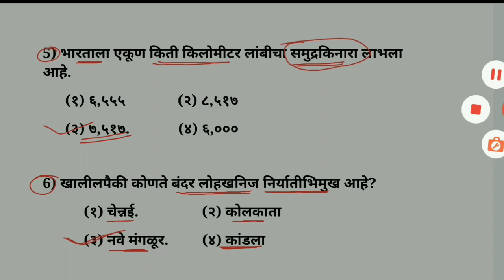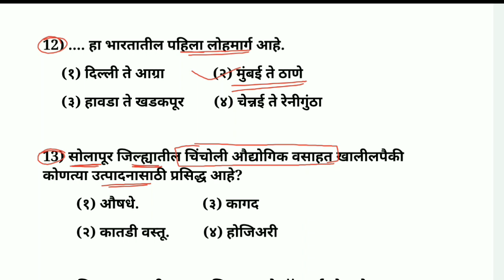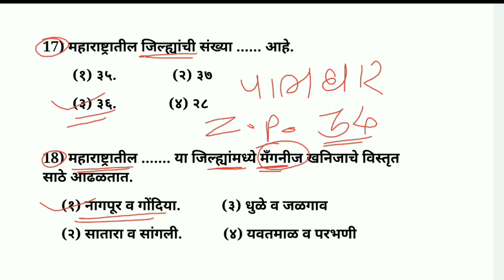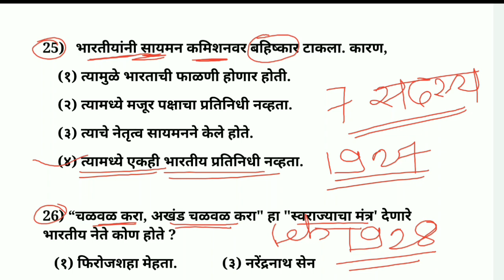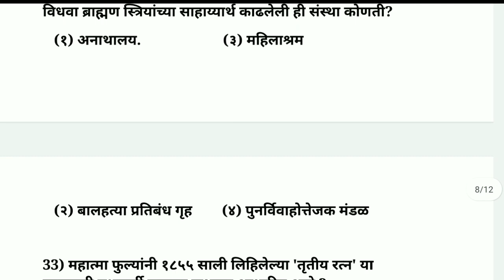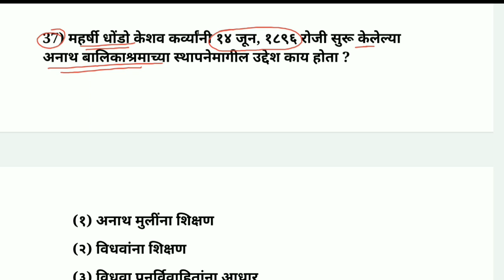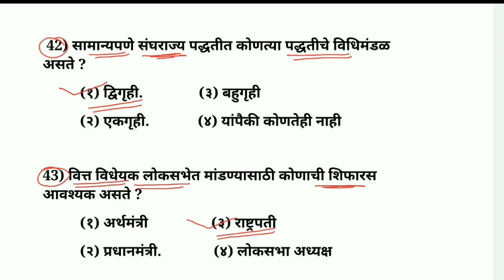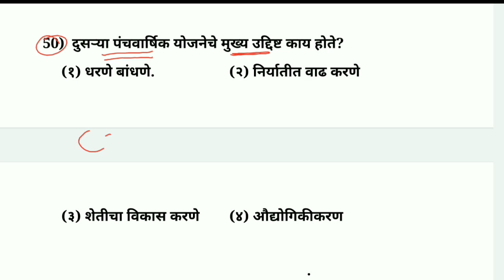Arogya Sevak Group D Question Paper / मागील 4 वर्षात जास्त वेळा विचारलेले GK 50 प्रश्न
Arogya Sevak group d question paper